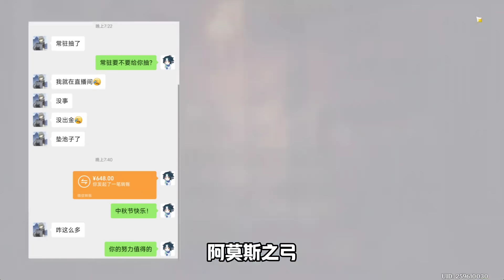0氪攒了16万原石，1000多抽6+5基尼奇能拿下吗？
如果开始就不选择派蒙，以后是不是没有派蒙的剧情了？

原神 원신 派蒙 GenshinImpact 请注意，本视频完全符合YouTube社区准则，没有任何违规行为。